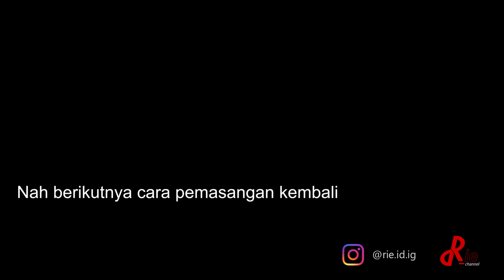Cara Cek Air Radiator dan Buka Busi Yamaha Nmax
Untuk masalah suara saya yang kurang jelas, silahkan gunakan / aktifkan subtitle atau ikon CC di bawah video terima kasih.

Gear :
Video: GoPro Hero5 Black [1080p, 60fps]
Recorder : Internal MIc GoPro Hero5 Black. "sorry kwalitas suara emang gitu deh...penyakit GP Hero 5 Black"